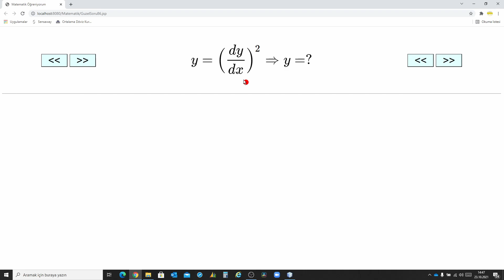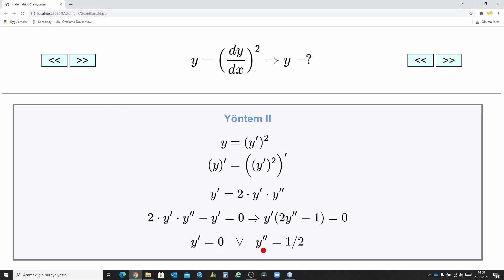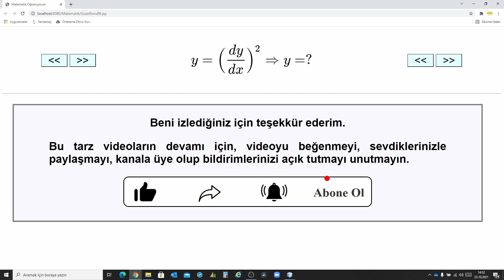İlginç Denklemler - A Very Nice Differential Equation ! Can You Find y ?